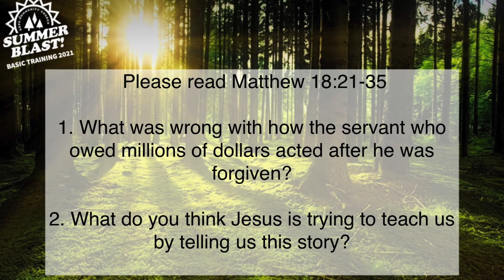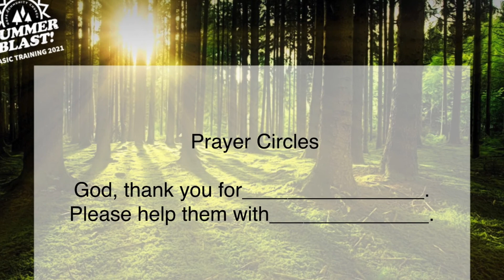Summer Blast Day 2